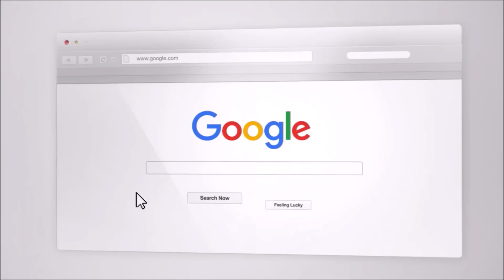They Left Me For Their Ex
They left me for my ex!

Coach Craig and Margaret discuss when you have a partner that leaves you to go back to their ex.